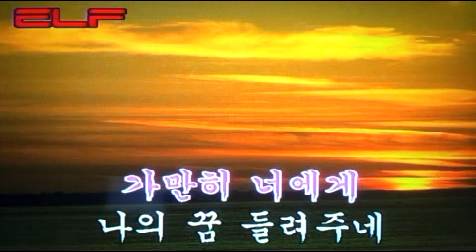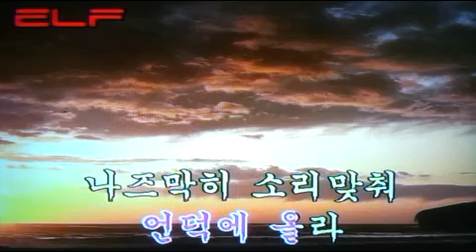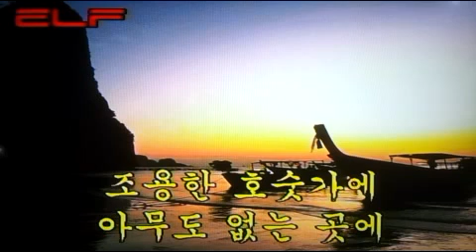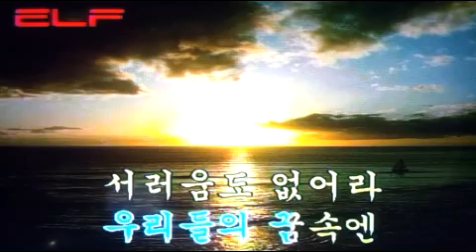가요(애창곡) 꿈의 대화 - 이범용 /전광용(白波) - Tenor Saxophone색소폰연주동영상